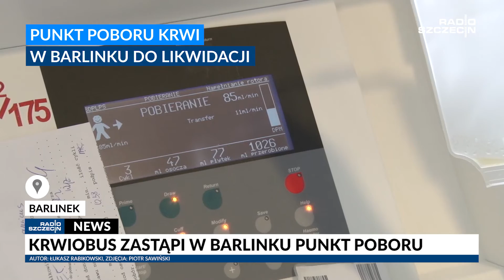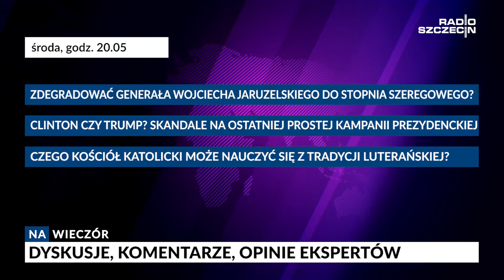Radio Szczecin News 2.11.2016 godz. 18:00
Dziś w RSnews o przerwie w dostawie wody w Mierzynie i Skarbimierzycach,
nowym rondzie na Pogodnie i dziurawych garażach, które miasto proponuje mieszkańcom.